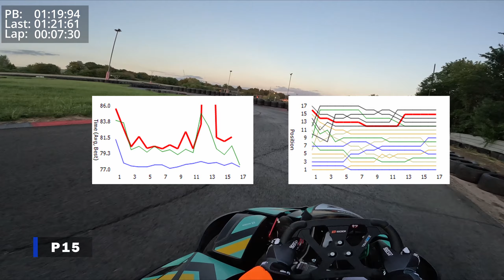Round 0 Race!!! - The Rental Karting Championship - Daytona Milton Keynes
This is an intro round to the TRKC created by TRX Motorsport, Race 1  was going soo well

LINKS!